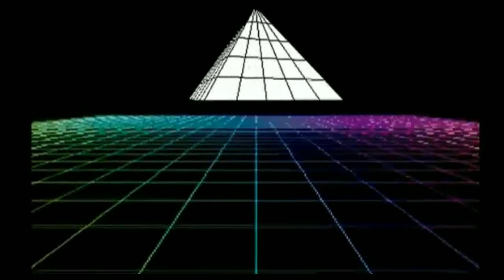Delta by DMA - iPhone demo - BrEaKpOiNt Party 2010 Wild Competition